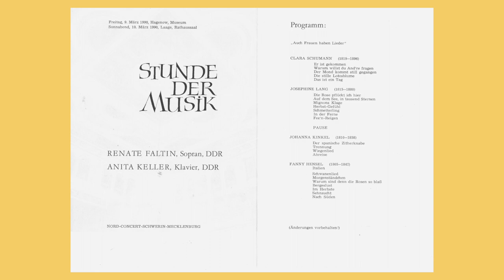"Wiegenlied" Johanna Kinkel Renate Faltin/Sopran-Anita Keller/Klavier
Wiegenlied
Johanna Kinkel 1810 – 1858
Dichter unbekannt
Renate Faltin - Sopran
Anita Keller (Foto Günter Linke) - Klavier
1990 aufgenommen in der HfM „Hanns Eisler“